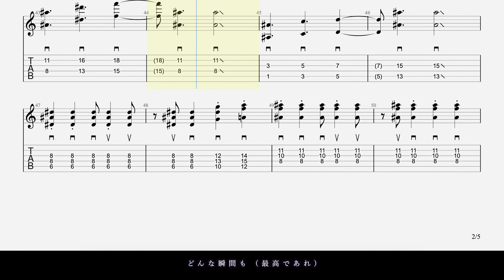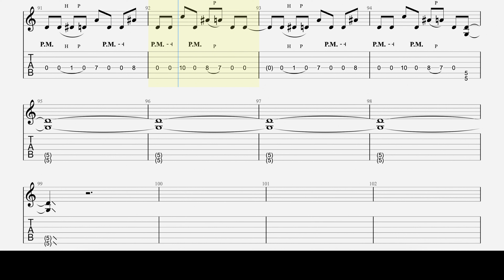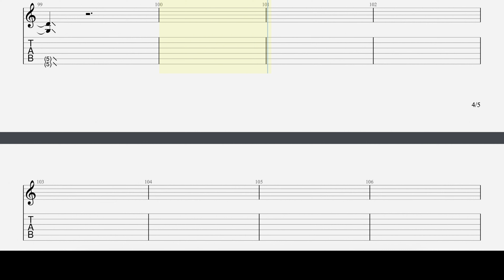Dear Gleam / Roselia 【Guitar TAB】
ギターレッスン&TAB譜制作始めました！

・Tuning→Drop D
・BPM→196

こんにちは、キソールです！
今回は「Dear Gleam」のTAB譜を制作してみました。
音源開始は5トラック目から。
改善点などあればコメント欄によろしくお願いします！

【使用機材】
・TAB譜制作ソフト→Guitar Pro 7.5

BanG Dream!  guitar